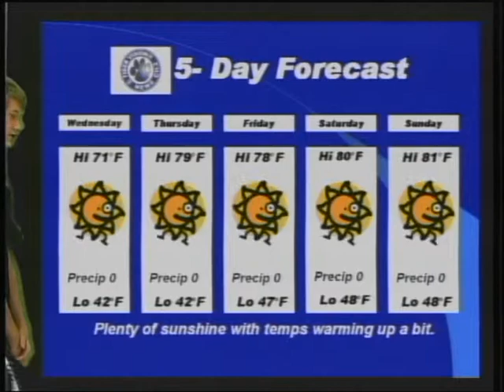FMS 10 18 2011